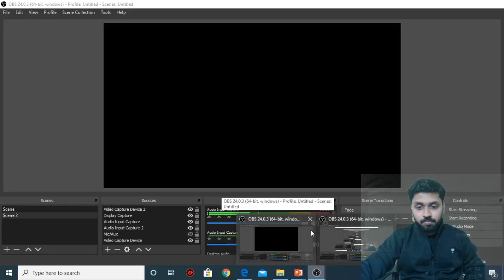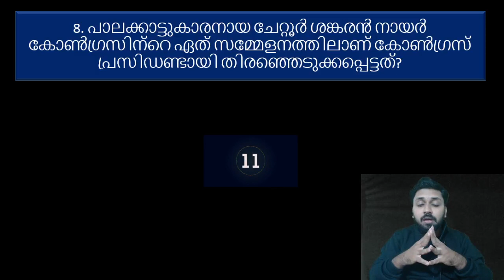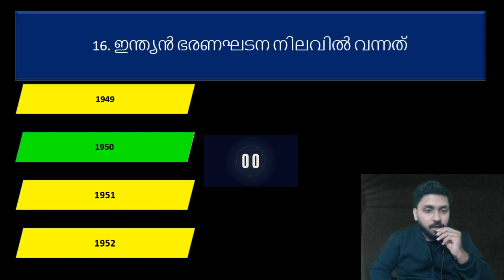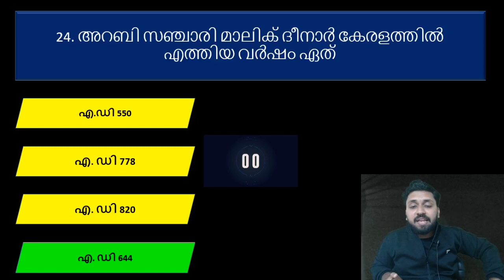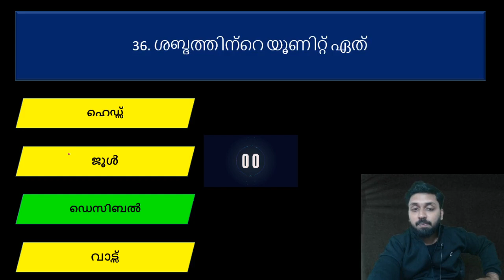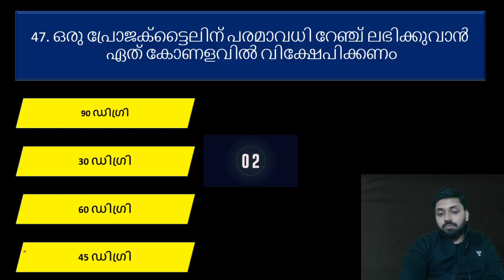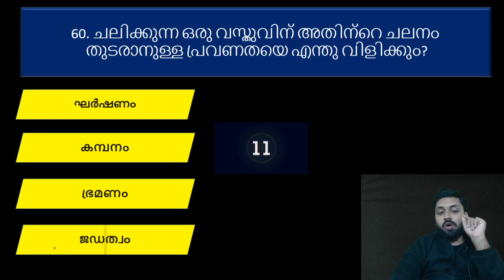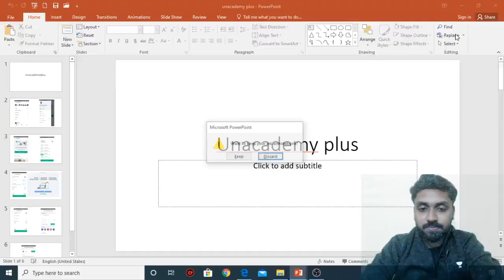Mock Test Day 5 | kerala PSC | Muhammed Roshan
ഈ വരുന്ന PSC പരീക്ഷകൾക്ക്, നിങ്ങളുടെ ഭാവി നിർണ്ണയിക്കാൻ പോകുന്ന ഒരു പിടി ചോദ്യങ്ങൾ

Unacademy Subscription Benefits:
1. Learn from your favorite teacher
2. Dedicated DOUBT sessions
3. One Subscription, Unlimited Access
4. Real-time interaction with Teachers
5. You can ask doubts in the live class
6. Download the videos & watch offline